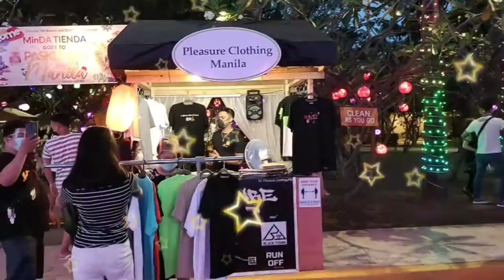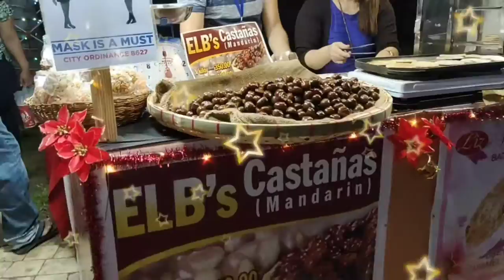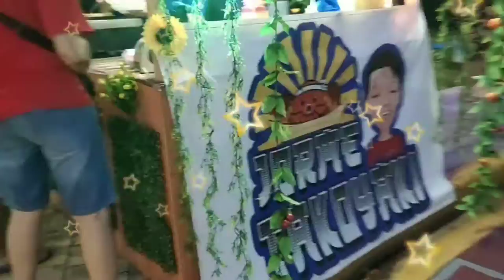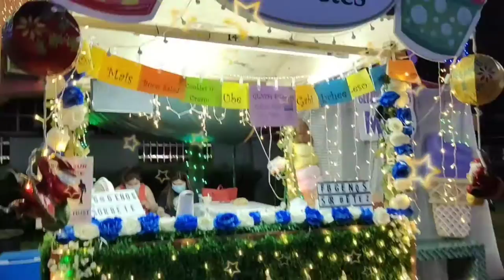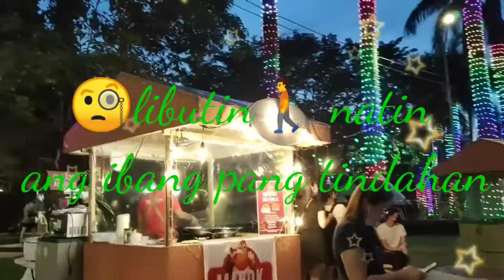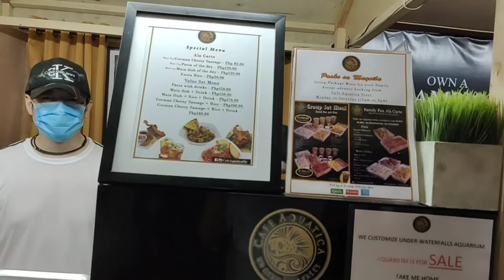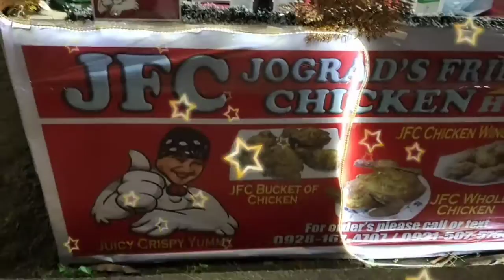PASKUHAN SA MAYNILA | MEHAN GARDEN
- Paskuhan sa Maynila as the City's Christmas village of lights and sounds' with bands expected to perform and serenade the public every night.
-Participated by over 50 exhibitors
-open from 4 p.m. until 11 p.m.
-started December 1, 2020 up to January 2,    2021

Merry Christmas!